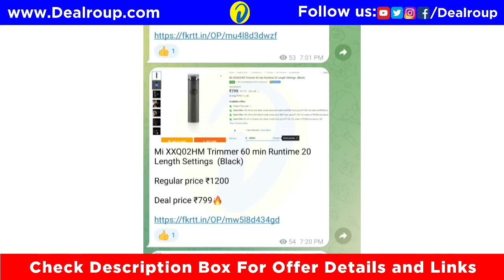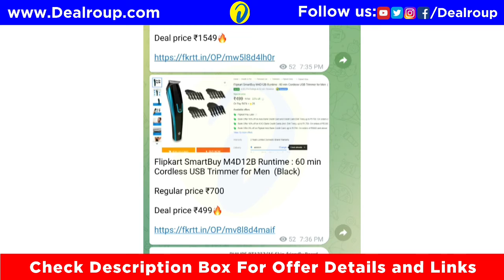Flipkart Big Billion Days Sale Amazon Great Indian Festival Sale Trimmer Offer Deals 2022🔥🔥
Amazon Grate Indian Fastival sale

0:00 intro
1:05 Amazon Great Indian Festival Sale Flipkart Big Billion Days Sale Trimmer deals